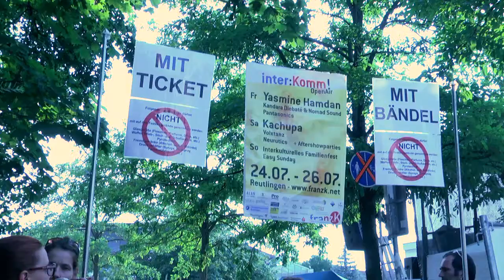inter:Komm! Open Air 2015 Reutlingen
Video von Pia Böhl